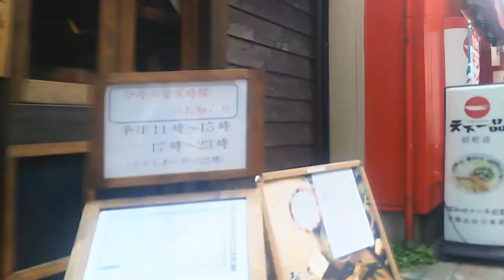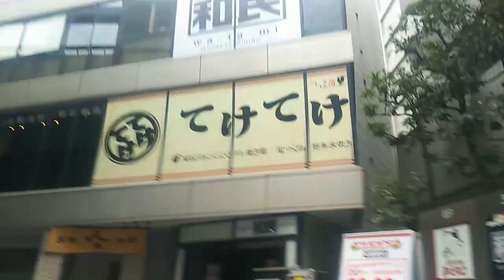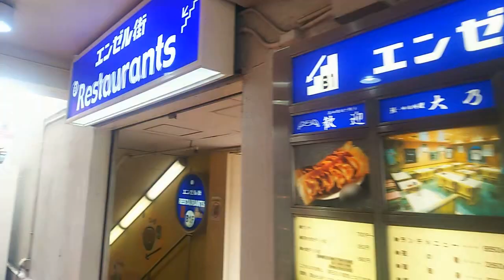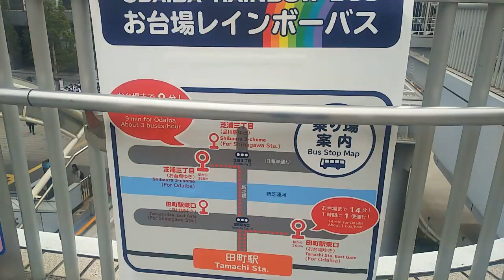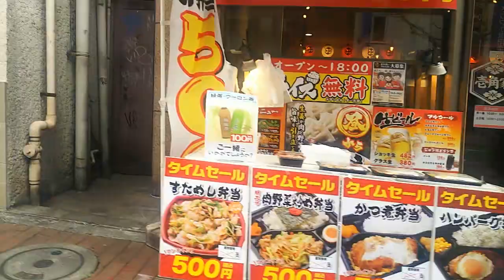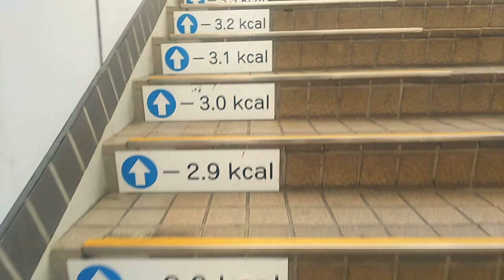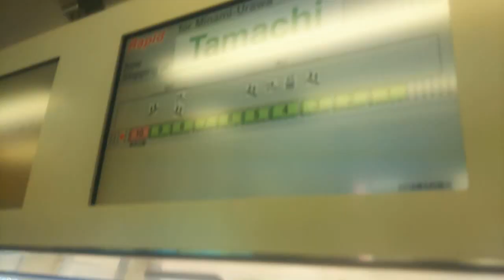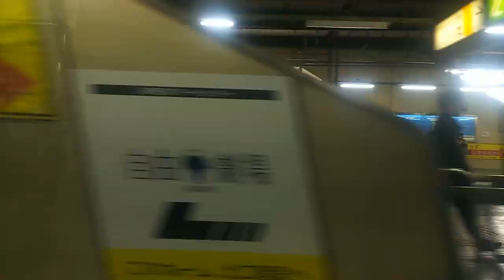【JR山手線・京浜東北線】田町駅 Tamachi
3年前にもアップしましたが、前回歩いていない所を中心に撮り直しました。

東京都港区にある駅です。

来年2020年に暫定開業する、高輪ゲートウェイ駅の隣の駅になります。

1日平均乗車人員(降車含まず)は約15万5000人。

近接する都営浅草線・三田線の三田駅の地上出入口も映っています。

0:02、東京都立三田高等学校
0:52、東京タワーが見えます
1:32、三田国際ビル、昭和50年竣工、26階建。
1:58、桜田通り(国道1号線)に出ました
2:28、日本電気本社ビルのNECスーパータワー、43階建、180m。
3:55、渡る
4:06、慶應義塾大学が見えてきました
4:56、慶應義塾前郵便局
5:10、慶應の両隣のビルはデザインに気を使うだろうな
5:47、左へ、飲食店が並ぶ通りです
7:27、芝税務署
8:36、狭い路地ですが人通りが多いです
9:51、正面奥が田町駅です
10:00、目の前は第一京浜(国道15号線)
11:08、都営地下鉄三田駅のA7出入口
12:23、道路反対側、三菱自動車工業本社。ショールームも兼ね、ミラージュやアウトランダーが並んでます。
12:55、渡る
13:40、こちらも三田駅A6出入口
13:56、三田駅A5出入口
14:09、森永プラザビル。森永製菓と森永乳業の本社でもあります。
14:50、エンゼル街のレストランラインナップ
15:19、三田駅A4出入口。地下鉄とJRとの乗り換えは主にここからです。
15:43、田町センタービルpiata(ピアタ)
15:53、上がります
16:14、ピアタ内の店舗ラインナップ
16:34、こちら田町駅の三田口(西口)
16:50、自由通路の両脇に改札口があります
17:04、芝浦口(東口)方面へ
18:09、デッキから下ります
18:39、周辺地図
18:55、東工大附属科学技術高校・東工大田町キャンパス。この日は東工大の入試会場だったみたいですね。
20:34、新芝運河に架かる新芝橋
22:25、正面奥に見えるタワーマンションは、芝浦アイランドグローヴタワー、49階建、平成19年築。
22:42、空港方面へ向かう東京モノレール
23:11、浜松町に向かうモノレール
24:56、右は芝浦工業大学芝浦キャンパス
25:59、田町ステーションタワーS、昨年(平成30年)竣工したばかりの31階建。隣接する北側には36階建の田町ステーションタワーNが来春に竣工予定。
27:36、上がります
28:35、南改札から入ります
29:21、1・2番線ホーム京浜東北線(北行)・山手線(内回り)へ下ります
29:42、山手外回りが来ました
31:07、快速南浦和行きが来ました
31:29、乗車します
31:56、発車します
32:22、モノレールの軌道が近づく
32:29、スーパービュー踊り子伊豆急下田行きとすれ違い
33:09、チサンホテル浜松町
33:30、首都高速都心環状線くぐる
34:04、浜松町駅着

5年後の動画です↓↓↓
(2024.10、〜三田口側(慶應側)を中心に〜)

【提灯殺し】JR品川駅～田町駅間、高輪橋架道橋下の地下道を歩く！【もうすぐ無くなるの？】、はコチラ

乗り換え三田駅、都営浅草線から三田線へ、はコチラ

乗り換え三田駅、都営三田線から浅草線へ、はコチラ